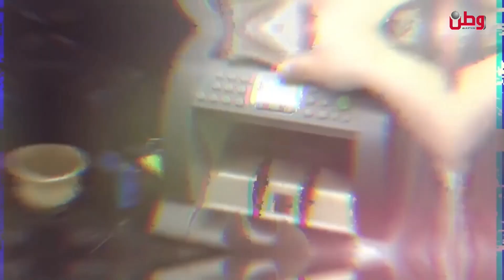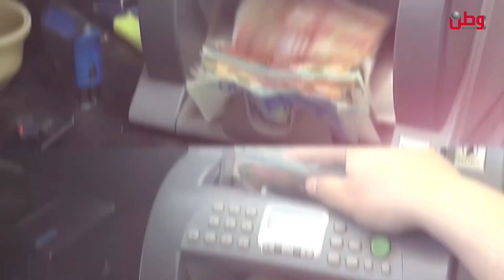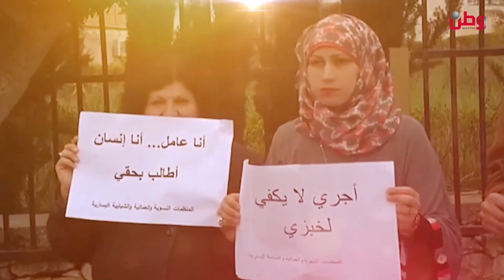نشرة وطن الاقتصادية 30-4-2023